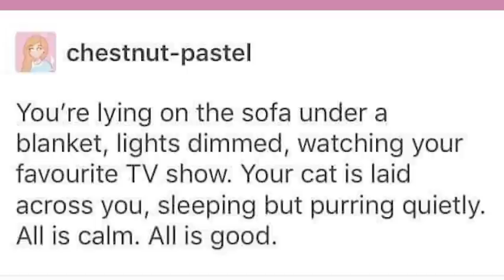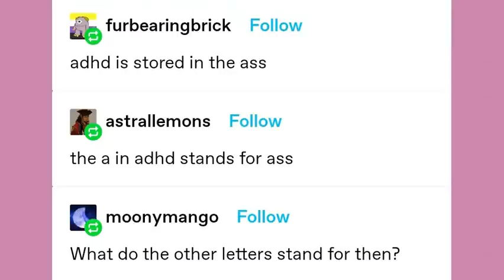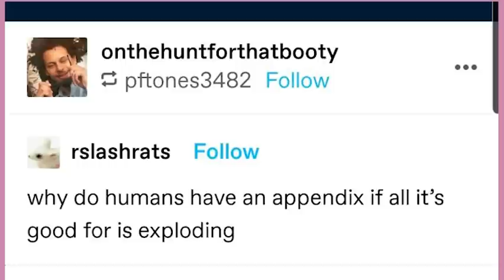Shia | Late Night Tumblr Posts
Got Stuff You'd like to Send? Send it to:
P.M. Seymour